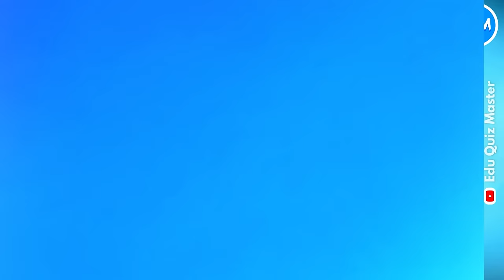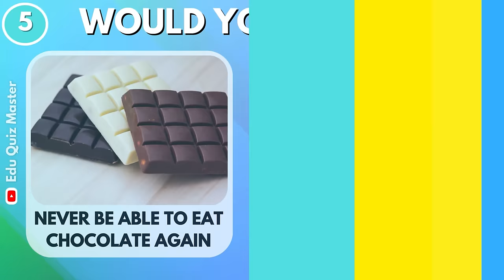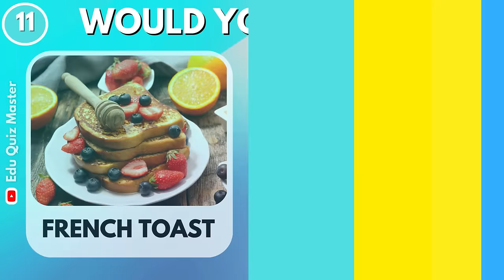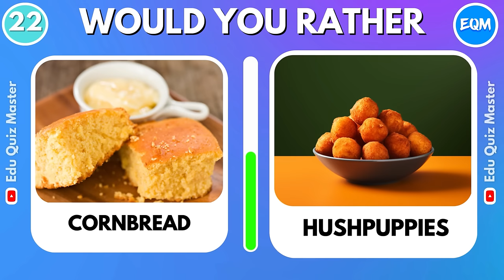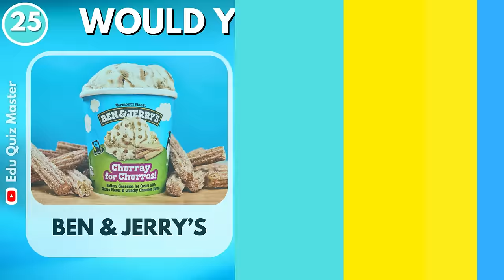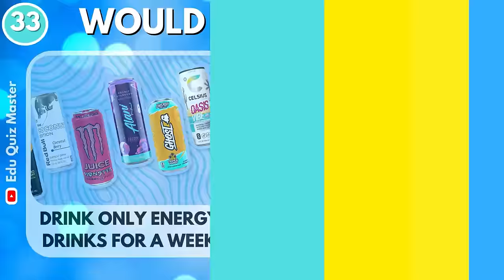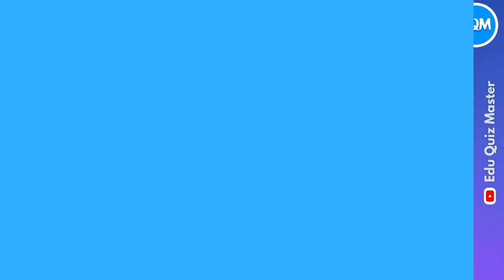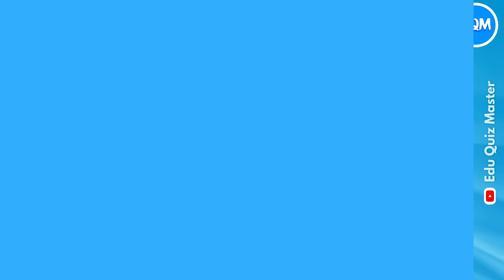Would You Rather? Junk Food Edition! 🍕🍫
This is Would You Rather - Junk Food Edition. Are you a foodie who has a hard time deciding between snacks, sweets and junk food? Then this edition of Would You Rather is made for you! 💙

In this challenge, we'll show you two snacks, sweets or junk food options and you have to pick one of them in 10 seconds. We wish you a lot of fun!